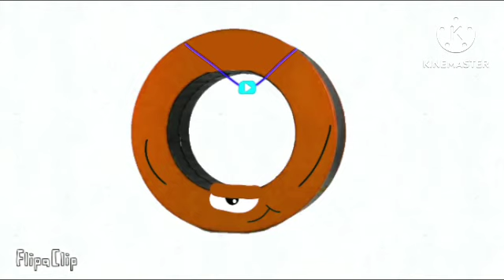Patchwork Pals And Animanimals Lore In Lost Effect